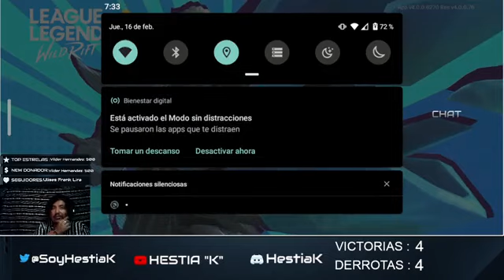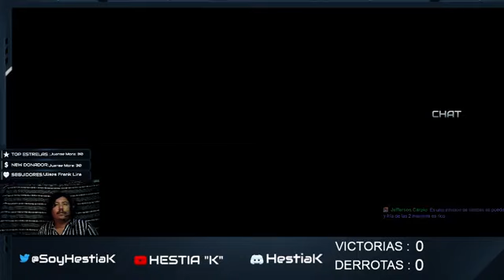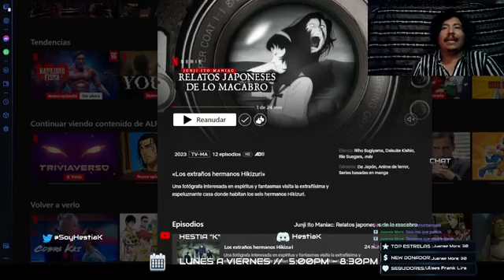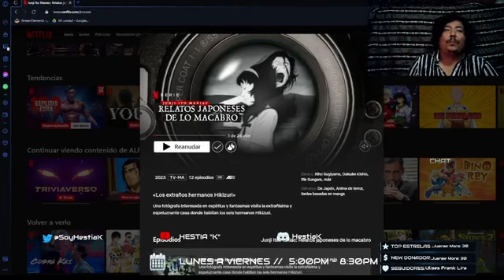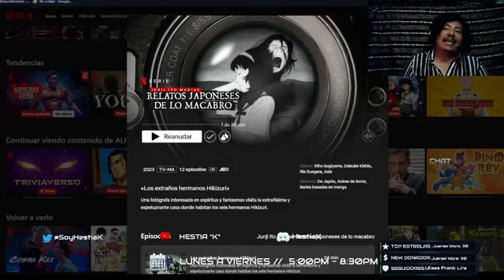HOY SOLO JUGAREMOS PARTIDAS DE CHILL CON SEGUIDORES !